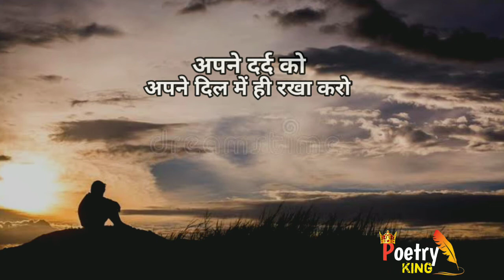Breakup motivation status | after breakup motivation status | dhoka motivation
After Breakup Motivation status, breakup Motivation poetry

Kyaa aapko bi kisi ne dhoka Diya hai ? Jise aap apne aap se bi Jada pyar karte the usne aapko dhoka Diya hai ?

Aur dhoka khane ke baad aap andr se Puri trah se tu chuke ho ? Tho ye video aapke liye hai❤️.

After breakup Motivation
After breakup motivation status
Breakup motivation status
Poetryking
Poetry king
Dhoka motivation
Breakup Motivation speech
Breakup Motivation status
After breakup speech
After breakup Motivation